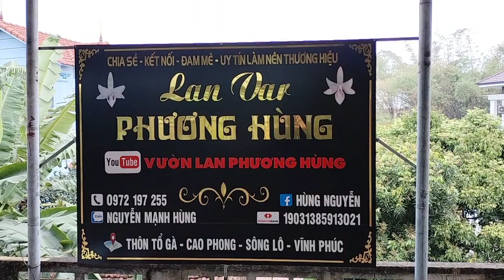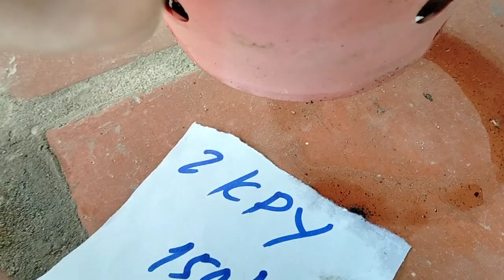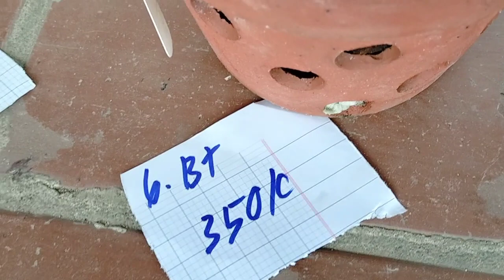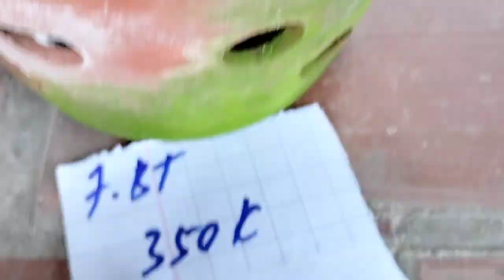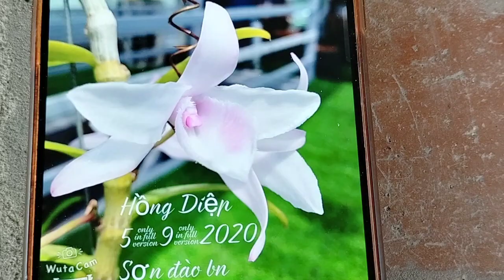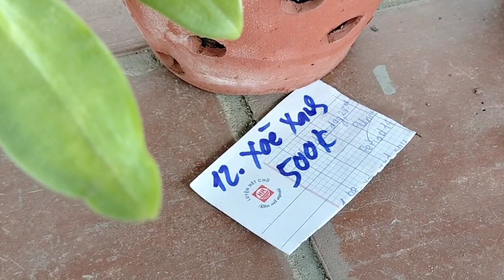ngày 23/2 LH 0972197255 em hùng cs vọng xưa-bt -kpy -xoè xanh giá bèo